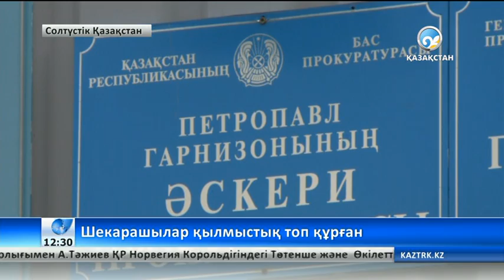Шекарашылар әскери қызметті бизнеске айналдырған